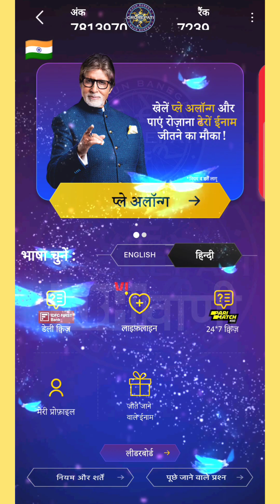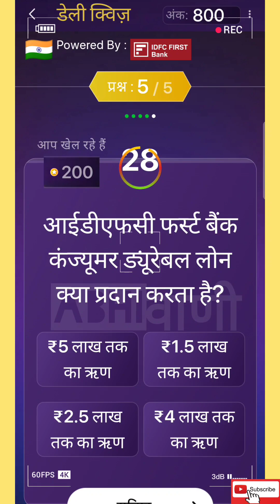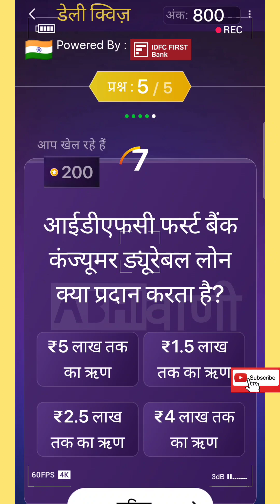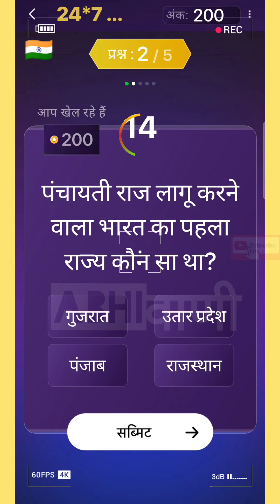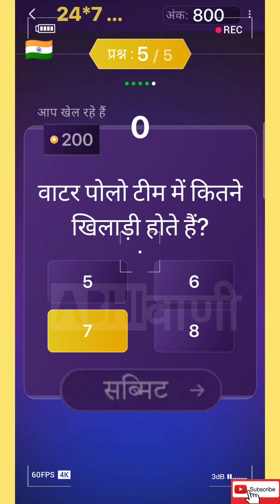हिंदी | 06 दिसम्बर 22 | मंगलवार | IDFC फर्स्ट बैंक डेली क्विज उत्तर और परी मैच न्यूज 247 क्विज उत्तर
Kbc Pari Match News 24*7 Daily Quiz

pari
pari match india
pari match
pari news
Pari news
pari quiz
quiz pari
pari news
परी मैच
new
kbc
kbc 14
kbc 2022
sony liv
play along
kbc quiz
question answer
questions answers
english
kbc live
kbc pari match news daily quiz kaise khelein
english
sony liv
play along
kbc quiz
question answer
questions answers
kbc live
kbc offline quiz answers today english
offline quiz
kbc daily quiz today english
daily quiz
kbc news
Trending
trending
ट्रेडिंग
HINDI
Hindi
hindi
हिन्दी
हिंदी
December
december
दिसम्बर
TODAY
Today
today
टुडे
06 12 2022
6 12 22
06 december 2022
6 december 22
TUESDAY
Tuesday
tuesday
Mangalwar
mangalvar
मंगलवार